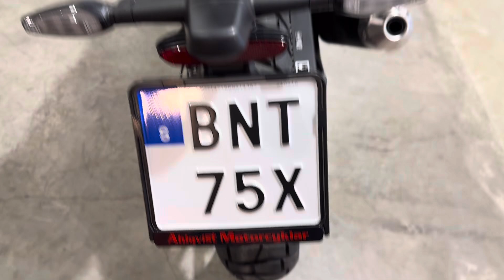Triumph Scrambler 400X